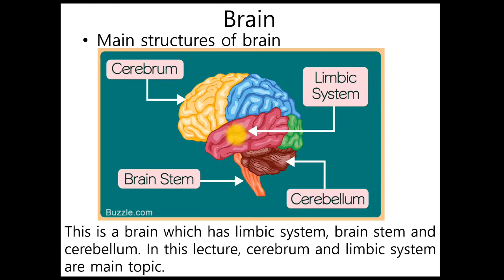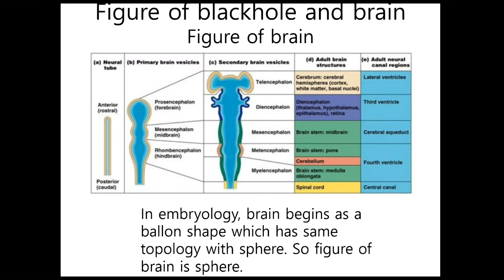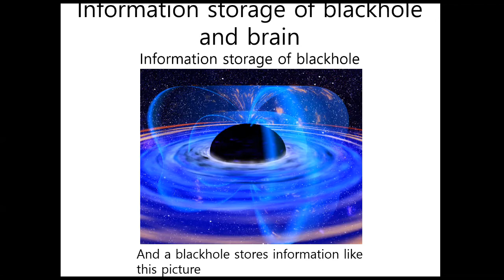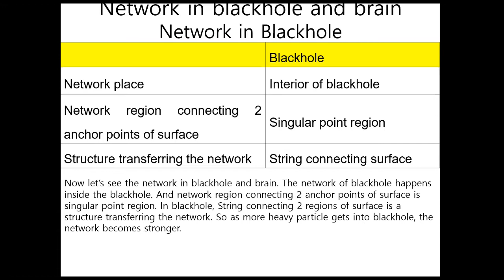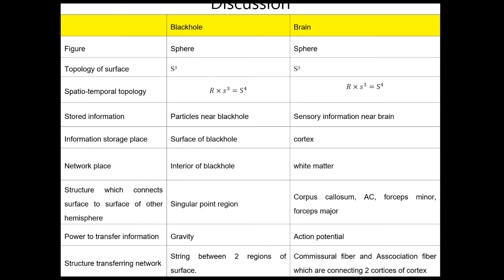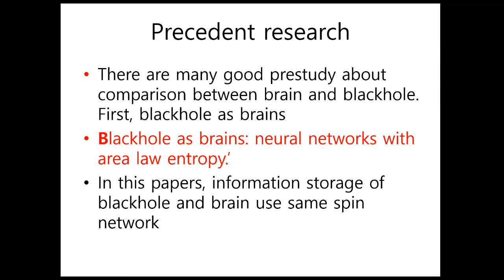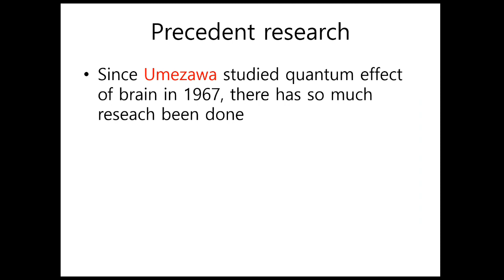How to transfer memory of brain to Quantum computer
There are similarity between brain and blackhole which can be quantum computer using hawking radiation